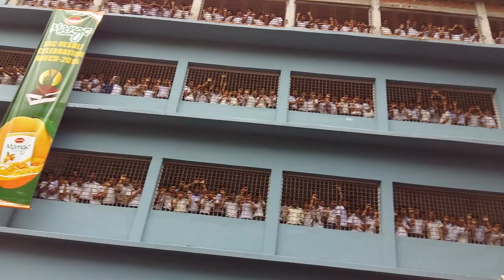Comilla modern high school 2015 batch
ssc results